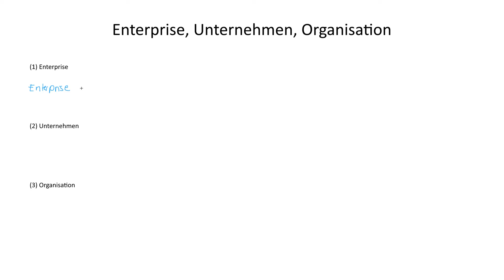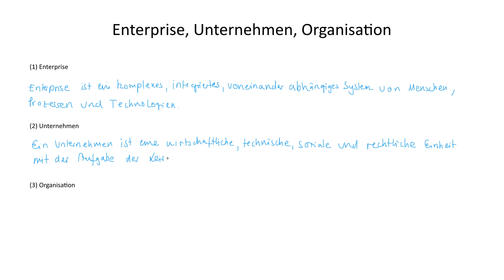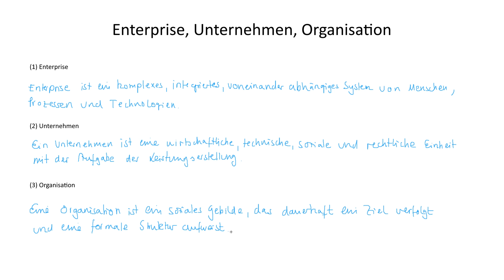Enterprise, Unternehmen, Organisation | Enterprise Transformation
► ENTERPRISE

Enterprise ist ein komplexes, integriertes , voneinander abhängiges System von Menschen, Prozessen und Technologien.

► UNTERNEHMEN

Ein Unternehmen ist eine wirtschaftliche, technische, soziale und rechtliche Einheit mit der Aufgabe der Leistungserstellung.

► ORGANISATION

Eine Organisation ist ein soziales Gebilde, das dauerhaft ein Ziel verfolgt und eine formale Struktur aufweist.

► LERNDOKUMENTE

► LITERATUR